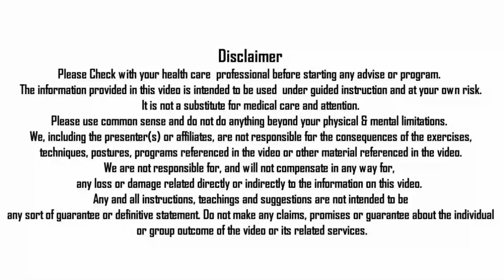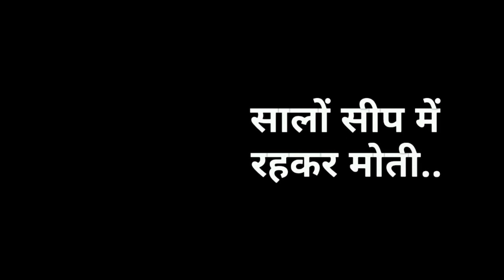मेरी गुरु दक्षिणा | ऑनलाइन योग शिक्षा कोर्स 10 | YOGA TEACHER TRAINING COURSE 10 | NITYANANDAM SHREE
This Channel is related to Diet, Health, Ayurveda, Yoga & Pranayama, Meditation, Exercise, Workout, Dietitian, Fitness, Positive News, Motivational & Inspirational Videos Beauty, Nityanandam Shree, Nityanandam Ayurveda, Desi Nuskhe Home Remedies etc